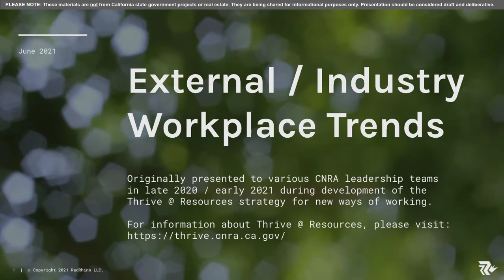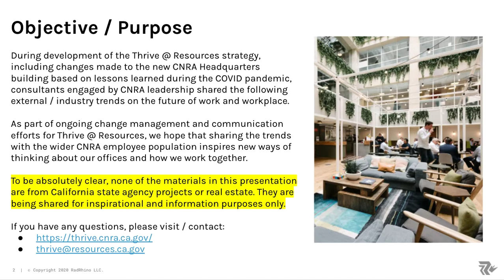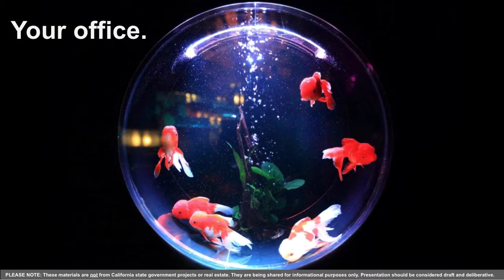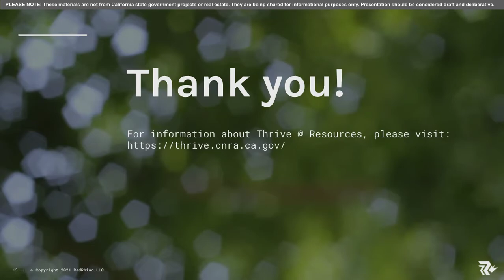Fishy Justification for Workplace Experience